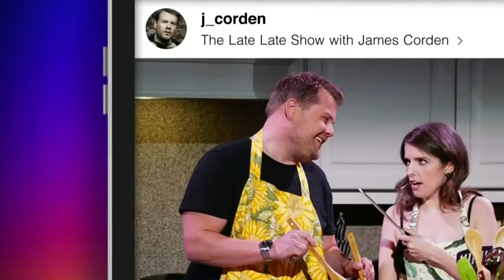Late Late Captions: Anna Kendrick & the Knife - TV SHOW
James reads his favorite Instagram captions for a photo he posted featuring a very upset Anna Kendrick.